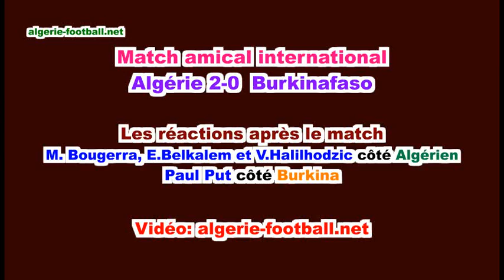Algérie 2-Burkina Fasso 0 : La conférence d'Halilhodzic et les réactions de Bouguera et de Paul Put